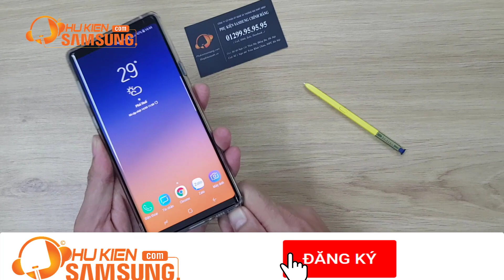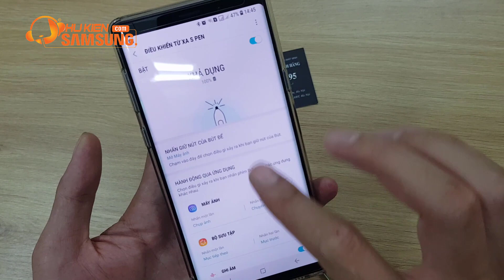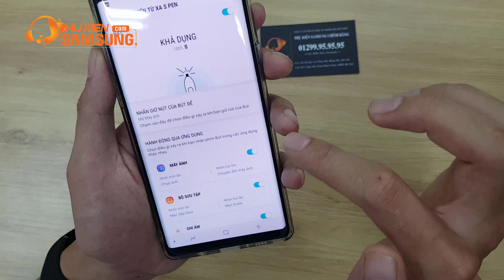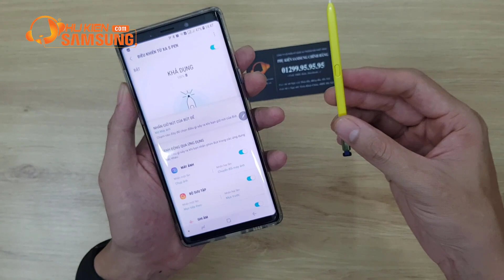Hướng dẫn cách kết nối bút Spen mới Galaxy Note 9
Mua bút spen note 9 chính hãng tại đây:
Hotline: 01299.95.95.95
CS1: Số 49 - Ngõ 131 Thái Hà - Đống Đa - Hà Nội